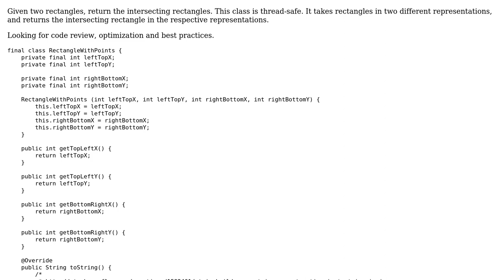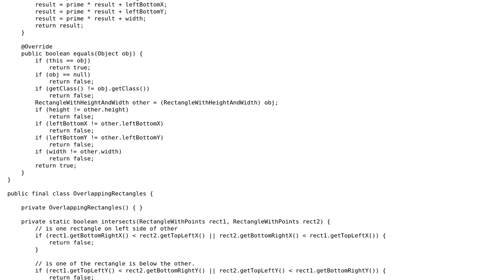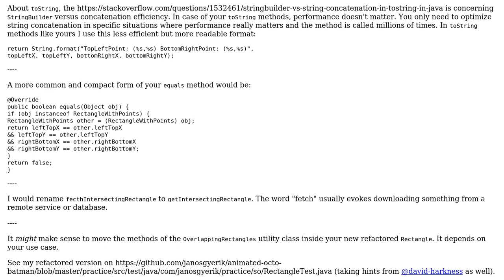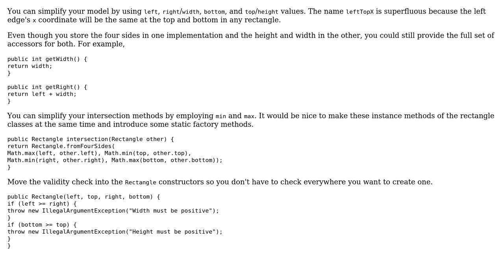Code Review: Find intersecting rectangle (2 Solutions!!)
Code Review: Find intersecting rectangle

With thanks & praise to God, and with thanks to the many people who have made this project possible! | Content (except music & images) licensed under CC BY-SA | Music | Images & others | With thanks to user JavaDeveloper user janos user Jamal user David Harkness and the Stack Exchange Network Trademarks are property of their respective owners. You are responsible for your own actions.